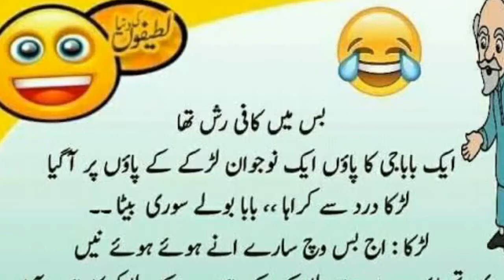Buss Main Kafi Rash Tha | Funny Lateefa | Aaj Ka Lateefa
aaj kay lateefay | pathan aor nurse
if you have any query on our video so please suggest us with your beautiful suggestion for our guidance